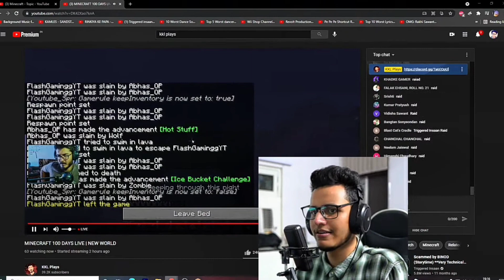Raid On @KalkaLonda | Raid Reaction | Part - 1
@Triggered Insaan  Raid On @Kal ka Londa  | Raid Reaction | Part - 1 | @Live Insaan